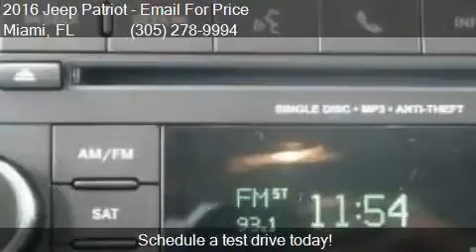2016 Jeep Patriot Sport 4dr SUV for sale in Miami, FL 33157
This 2016 Jeep Patriot Sport 4dr SUV is for sale in Miami, FL 33157 at DADELAND DODGE CHRYSLER JEEP RAM.

Transmission:
Color: SILVER
Mileage: 9
Contact DADELAND DODGE CHRYSLER JEEP RAM 16501 South Dixie Highway Miami, FL 33157 to test drive this 2016 Jeep Patriot Sport 4dr SUV today.